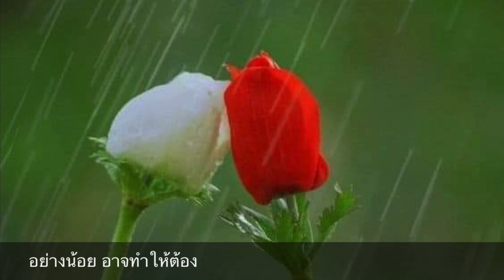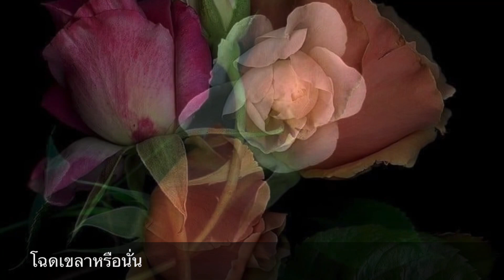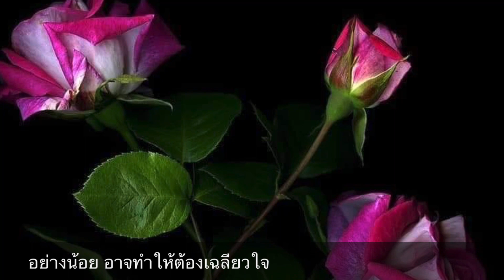“ความในใจ” เพลงประกอบละคร “ปริศนา” เปียโนบรรเลงมีเนื้อเพลง by BEN